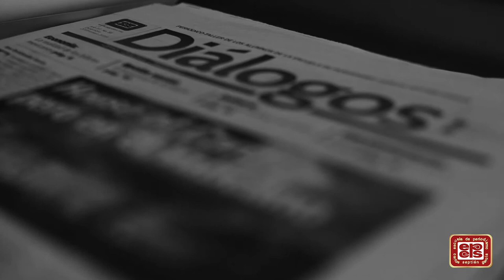Historia de la Escuela de Periodismo Carlos Septién García (parte 1)